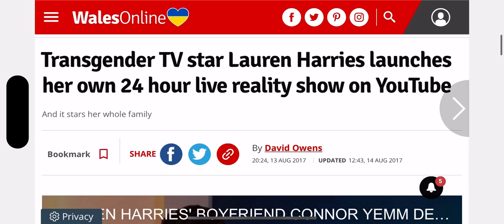When Lauren Harries Had Her Own 24 Hour Live Reality Show